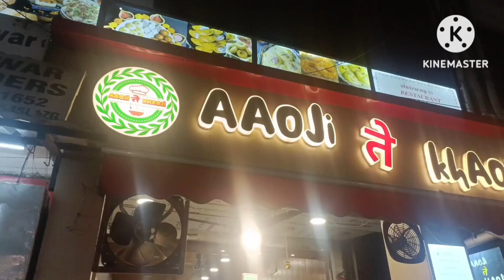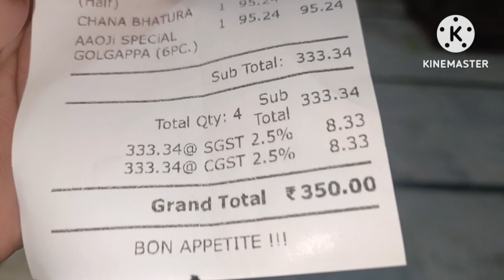Solan ka SB say Swadisht Restaurant aao ji aur Khao ji 😍